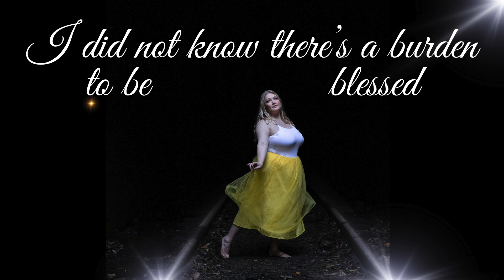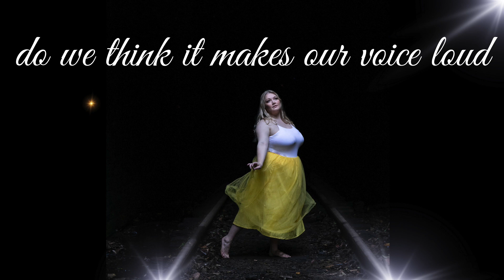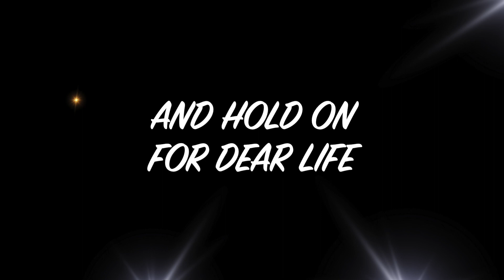For Dear Life (FEAT Hayleigh Mottram)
Written by Mandy Joy Shipard

Songwriters notes: "This song was written about the struggle to do the thing I believe I was born to do - write! It's a very lonely place sometimes following your passions when your source of encouragement through some seasons - is yourself. I'm not talking about lifting myself up or boasting - but about being my own best friend and reminding myself not to give up when - after all these years- I'm still struggling to find my way. I'm determined not to give up and hope I find my path soon - not die trying!
A big shout out to Hayleigh Mottram - being my vocalist on this song - what a beautiful job she’s done ! This song will be featured on my upcoming album “Here Is The Dirt” March 2024 !!!
   Thankyou for listening friends X
         Mandy Joy"

Vocals by Hayleigh Mottram
Guitars by Clay McKinley
Produced by Mandy Joy
Mixed by Robert Woolf & Mandy Joy
Mastered by Masterlux

From the album HERE IS THE DIRT